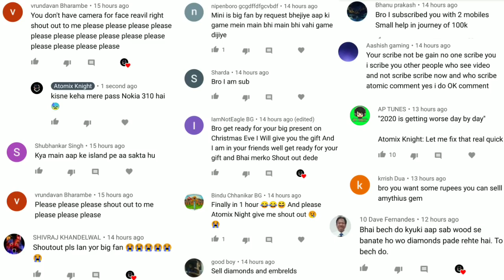MY DREAM HOUSE ON MINECRAFT BEST SEED EVER || Minecraft PE Survival Gameplay In Hindi || Android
So today we play Minecraft Pocket Edition Survival in hindi if you like it then thumps up
Game :- Minecraft PE 1.16

Game Information :- Explore infinite worlds and build everything from the simplest of homes to the grandest of castles. Play in creative mode with unlimited resources or mine deep into the world in survival mode, crafting weapons and armor to fend off dangerous mobs. Create, explore and survive alone or with friends on mobile devices or Windows 10.

Key Features:-
a minecraft house but every room is a different youtuber,
a minecraft house for every type of wood,
a minecraft house in minutes,
a minecraft house but every room is a different colour
minecraft house,
minecraft game,
minecraft trial,
minecraft song,
minecraft video,
minecraft animation,
minecraft among us,
minecraft automatic door,
minecraft apk,
minecraft automatic farm,
a minecraft journey,